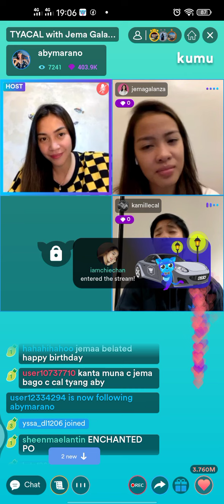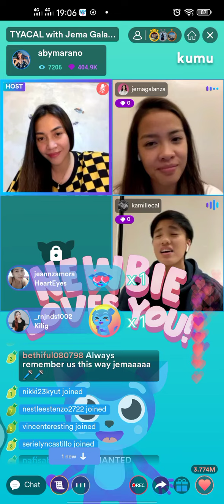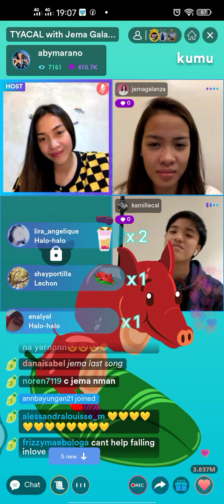SANA ALL KAMUY ❣️ TYCAL with MARECAKES ❣️😍